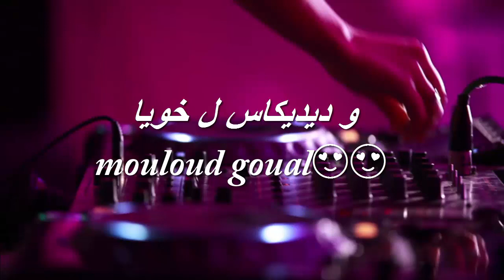cheb djalil beslahi drabtini ReMiX dj Sïdõü Jøkęr 2o2o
أتمنى دعمك بترك إعجاب و الاشتراك و تعليق لنا  اجابي او نصيحة اجابية و شكرا
قناتنا لا تدعي حقوق الملكية أو على محتويات نشرها إذا كنت ترغب في إزالة الأغنية يرجى إعلامنا حتى نتمكن إزالته من قناتنا على الفور وشكرا 😊